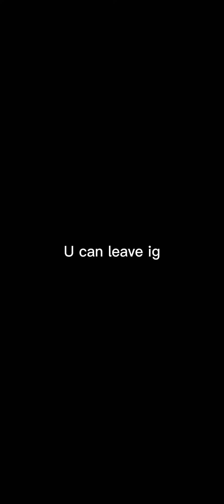Gacha meme ig {idk if its a trend} probably not tho?